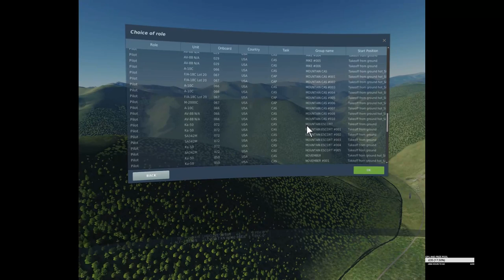DCS 2.5 -VR -A10C, F18C, UH1 SEARCH AND RESCUE DOWNED PILOT.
DCS WORLD 2.5, oculus rift

MOUNTAIN BASE(USING THE SCENERY REMOVE TRIGGER) FOR SEARCH AND RESCUE ON THE TRAINING MAP, IVE CHANGED THE A10C'S TO A.I JUST TO SHOW THEM TAKING OFF AFTER REARMING, THEN MYSELF IN THE F18 LANDING ALSO

All aircraft available
full CTLD enabled on helos
autolasing jtac predator drones
anti ship
sam range
air to air range
bombing range

AFTER THE AWSOME VR TRAINING FLIGHT WE HAD,  GOING TO HIT THAT DAM RUN AGAIN